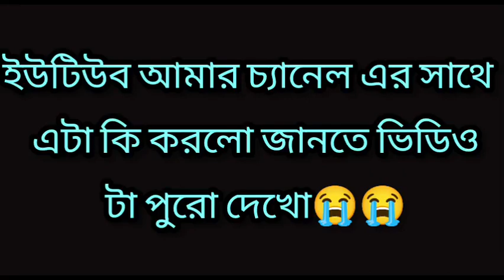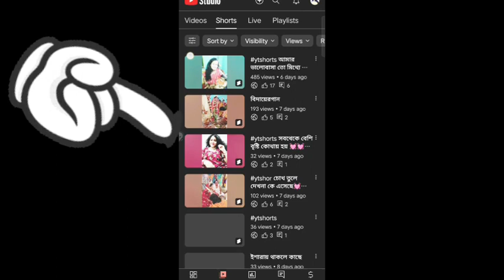আমার ইউটিউব চ্যানেলের সাথে এটা কি হল??My last video??